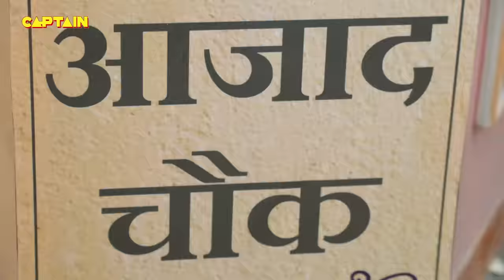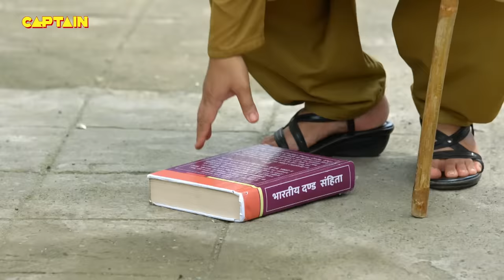देखिये किसकी जासूसी कर रही है Karishma Singh || Maddam Sir - Ep. 45